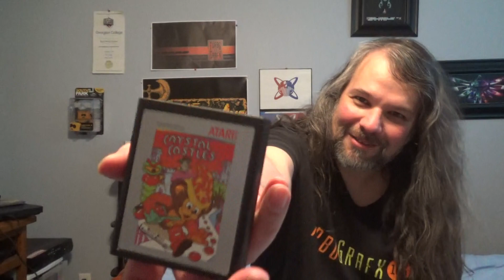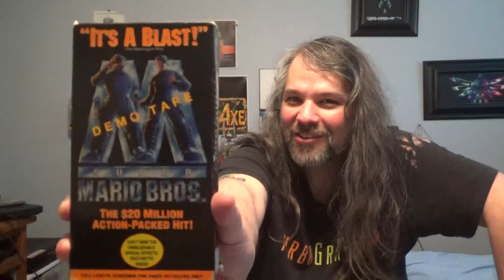Milton Video Game Swap May Holiday PU's like Dreamcast, Coleco, and Atari, baby!